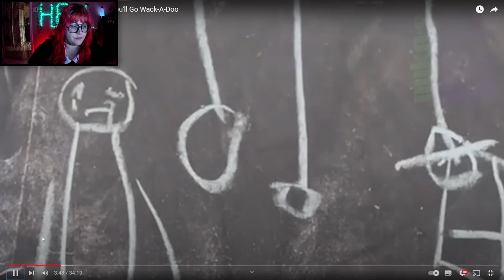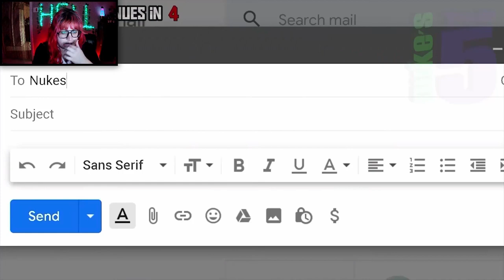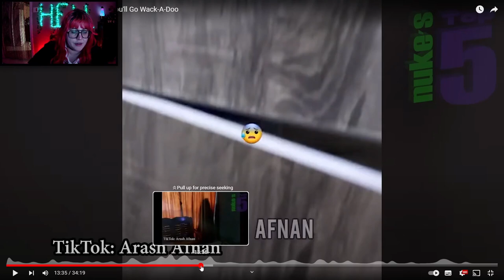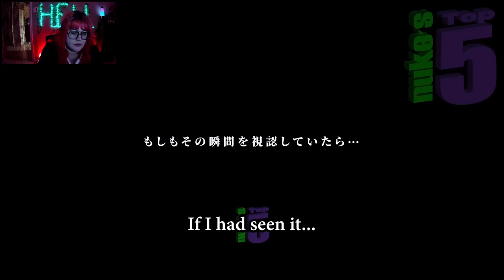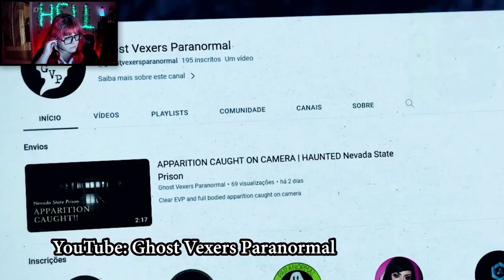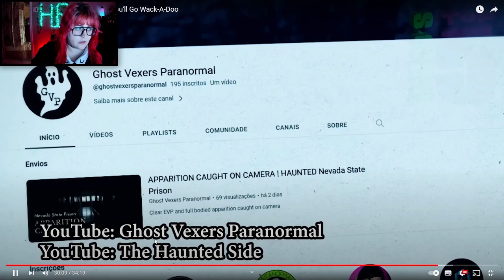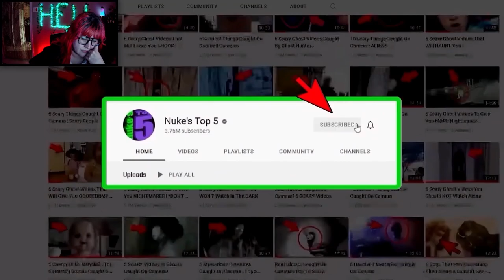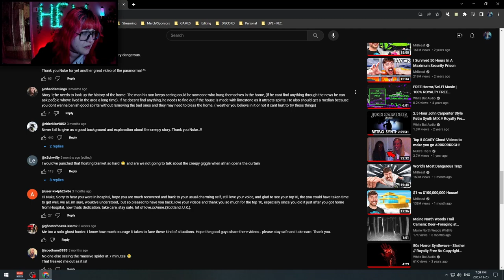I would be terrified | Cabin in the Woods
Outro Song created by White Bat Audio. It's called "Black Tar" and you can listen to it